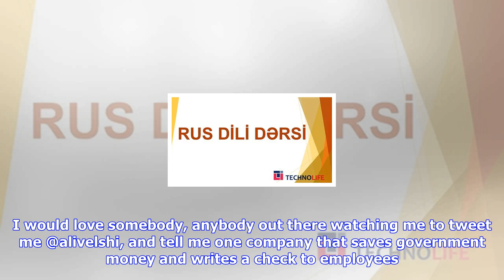Breaking News | Ali velshi takes flamethrower to trump tax plan: ‘dude, nuh-uh…this is just nonsens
Ali velshi takes flamethrower to trump tax plan: ‘dude, nuh-uh…this is just nonsense’

Ali Velshi is not a fan of President Donald Trump‘s tax reform proposal. Really, we cannot stress th...